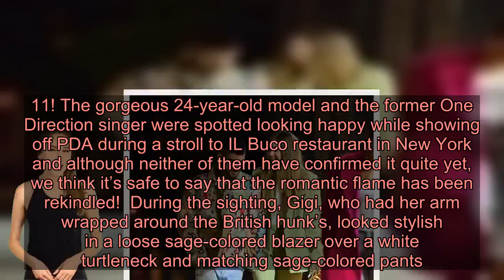Gigi Hadid & Zayn Malik Rekindle Romance While Celebrating His 27th B-Day — Pics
Gigi Hadid and Zayn Malik looked like more than just friends once again when they were spotted smiling and getting cozy during a celebration for his 27th birthday in New York on the night of Jan. 11.    Are Gigi Hadid and Zayn Malik back together?! It definitely seems so after an outing for Zayn’s 27th birthday on Jan. 11! The gorgeous 24-year-old model and the former One Direction singer were spotted looking happy while showing off PDA during a stroll to IL Buco restaurant in New York and although neither of them have confirmed it quite yet, we think it’s safe to say that the romantic flame has been rekindled!  During the sighting, Gigi, who had her arm wrapped around the British hunk’s, looked stylish in a loose sage-colored blazer over a white turtleneck and matching sage-colored pants. Zayn opted for a multi-colored patterned jacket with light blue jeans. The on-again couple were joined by Gigi’s sister Bella Hadid, 23, and gal pal Dua Lipa, 24, during the fun evening and walked close behind them while flashing bright smiles.     Gigi and Zayn’s latest outing comes after the young stars fueled reconciliation rumors at the end of Dec. when Gigi took to her Instagram story to post a photo that showed her making one of Zayn’s mom, Trisha Malik‘s recipes and tagged her in it. “Sunday in the kitchen, about to marinate the chicken for one of my favorites!!! @mammamalik’s Chicken Curry Pasta Salad. (Hopefully she’ll share the receipt with the world one day),” the caption for the photo read.    Gigi and Zayn’s latest reconciliation marks the third time they’ve tried a romance with each other. The last time they were photographed together was before their latest breakup in Aug. 2018. They first started dating in 2015 and announced their first breakup in Mar. 2018 but a month later they were giving it a go again. We’re hoping the third time’s the charm for these two!